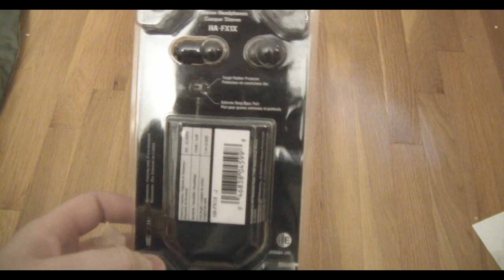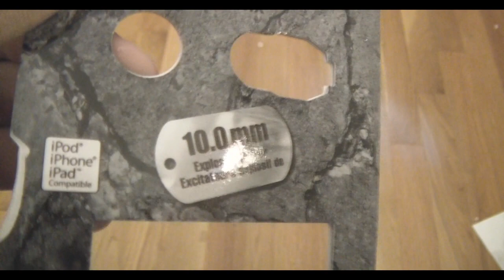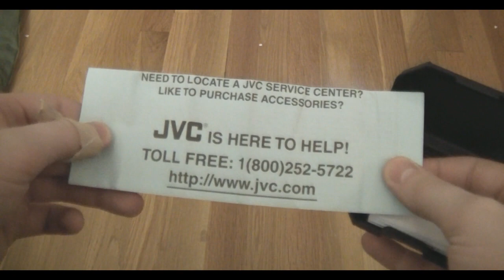Xtreme Xplosives by JVC Unboxing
Unboxing of the JVC Xtreme Xplosive in-ear headphones. These are really great for the price, perfect sound, great look and style to it.

Check it out on Amazon below!